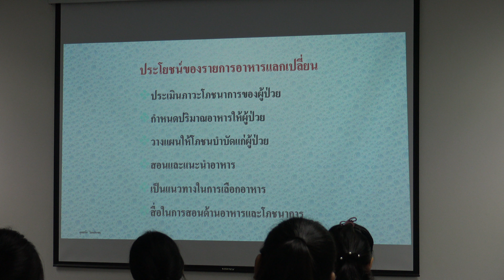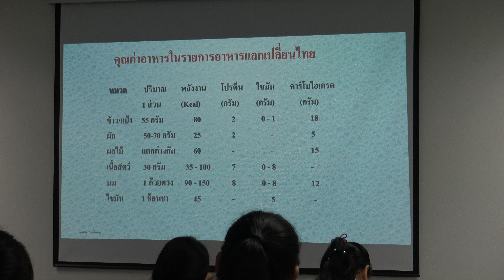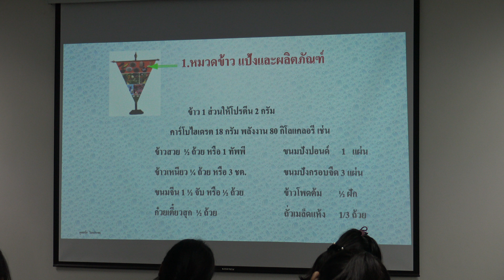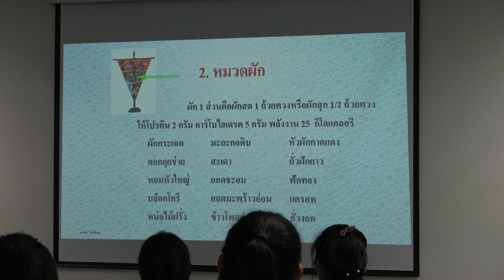CH 02 Nutrition service in hospital part 7